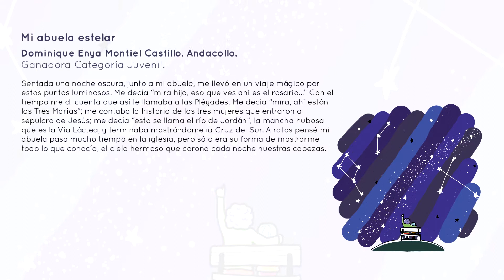Mi Abuela estelar / Cosmocuentos 2019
Cuento "Abuela estelar"
Autora: Dominique Montiel Castillo / Andacollo, Chile.
Ganadora categoría juvenil. Cosmocuentos 2019.
Narración por Patricia Matus de la Parra.